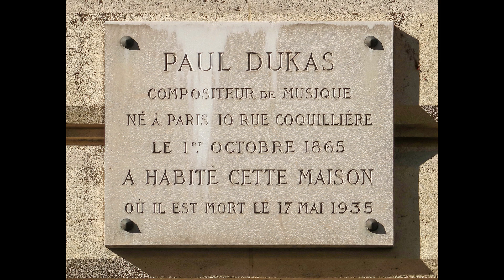Rue Coquillière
La rue Coquillière se situe dans le quartier des Halles du Premier arrondissement. Elle n'a rien d'extraordinaire en apparence, si ce n'est une anecdote sur le couvent des Carmélites.